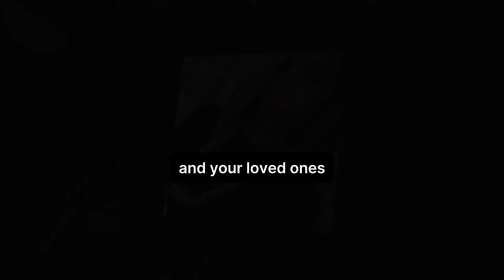Nelly Steps Up To Shield Pregnant Ashanti During A Recent Incident At The Club😍🤰